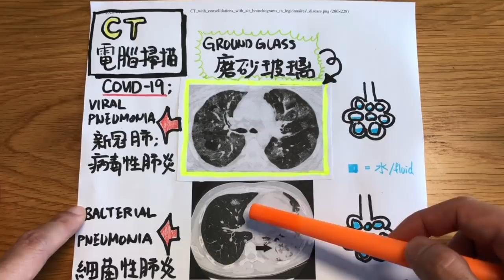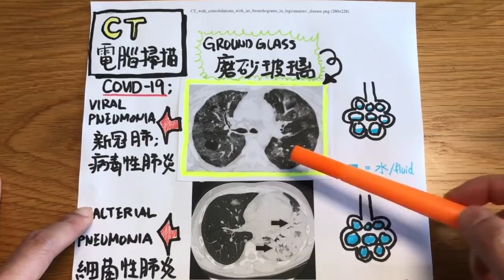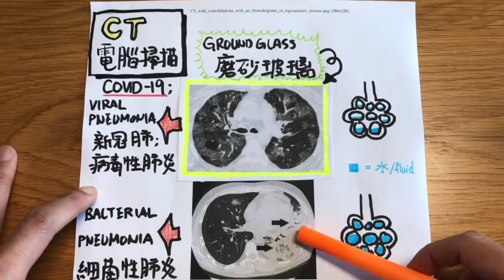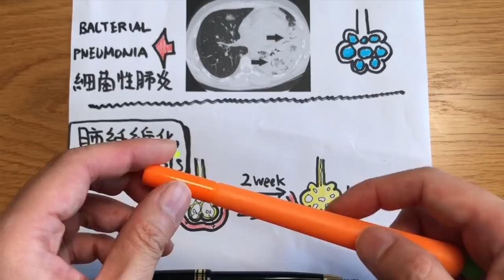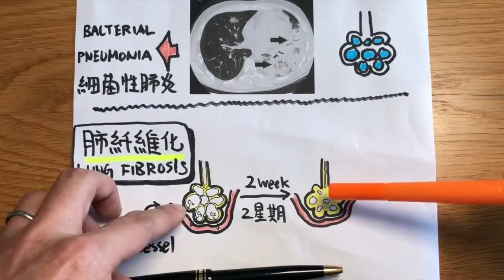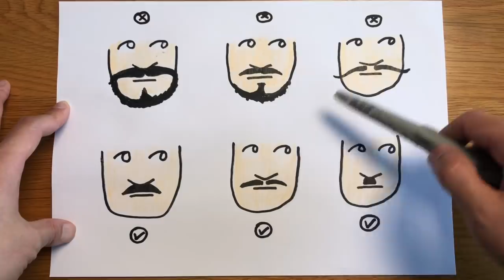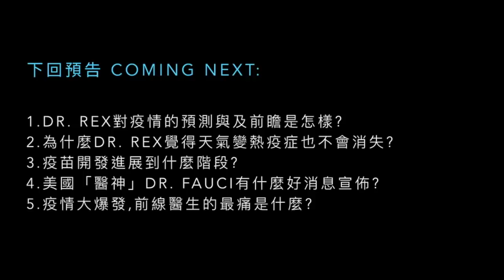(冠肺37)Dr.Rex解答疑問:Q1呼吸機Q2肺纖維化Q3後遺症Q4口罩疑問 COVID-19 Q&A: lung fibrosis/N95 mask and shaving(中文/EngSub)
還有更多Dr.Rex的影片,歡迎大家收看 :
** [口罩防SARS]買錯戴錯害了自己,Dr.Rex公開診所醫生揀口罩的秘密,跟